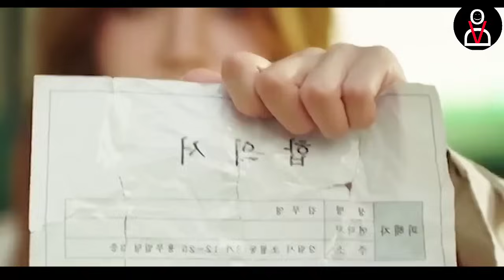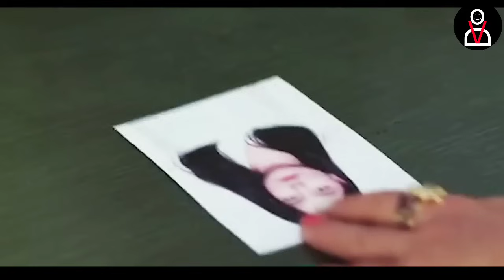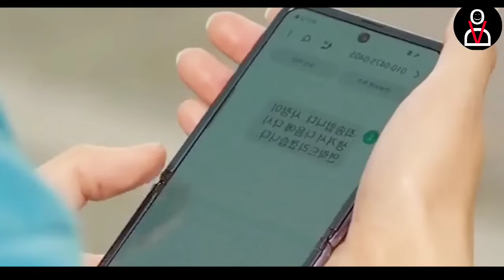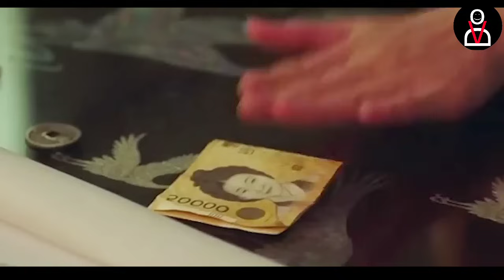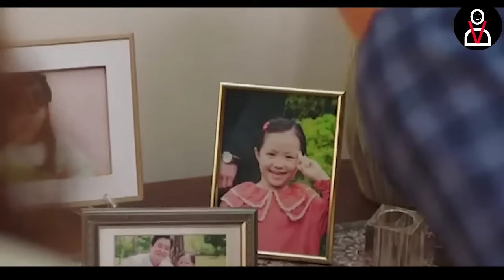770 IQ He is the smartest zombie I ever seen !!! Korean drama in Tamil